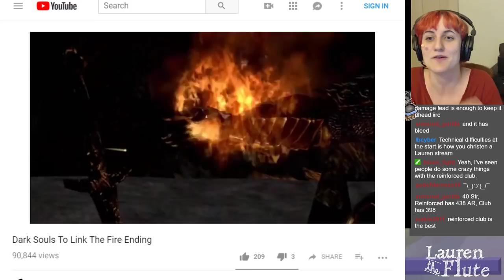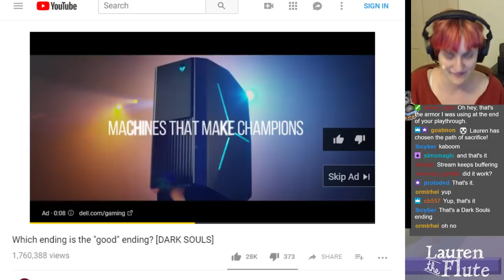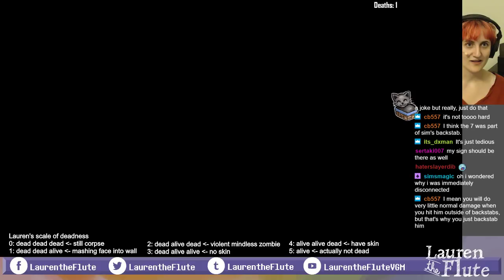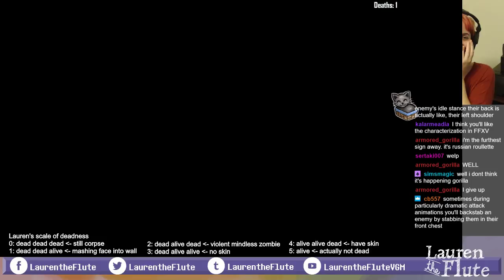BONUS DARK SOULS STREAM: Bonfire Ending, Starting Over, Taurus Demon!!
NOTE: THIS DOES NOT END WHEN YOU THINK IT ENDS! If you shut down when I first start saying goodnight, you will miss the battle with the Taurus Demon! Don't be fooled! WE BEAT TAURUS, I REPEAT, WE BEAT TAURUS

Well, I couldn't stop thinking about Dark Souls this past week, so I had to play it again. My biggest goal was to see how much of a difference player skill makes. Not character skill, not character level, not character gear — getting better at playing the game, just pure ability and strategy and reflex. I opted against NG+ because most people voted against NG+, and then we wound up making a new character altogether so I could have the master key, and I'm super glad we did because this was a fun, wild ride.

Apparently once I've beaten a game, there's something fun about sequence breaking. And I LOVE the stuff about Havel, so he was a great choice to sequence-break. And then we took down a crispy knight (what I will eternally call them now that I know what they are). And then I took out the Taurus demon all by myself, since I didn't get a chance to do that the first time around because of the infamous corndog incident i.e. why Antroid didn't get summoned for bosses moving forward. AND THEN we ended on Solaire and I wound up with a slightly better understanding of some things in the world. And yeah. Yeah. Yeah.

I think I'm satisfied with Dark Souls for the time being, but I'll probably be back later. Maybe some intermittent streams around other games I'm playing. Next up, Talos Principle, for real.